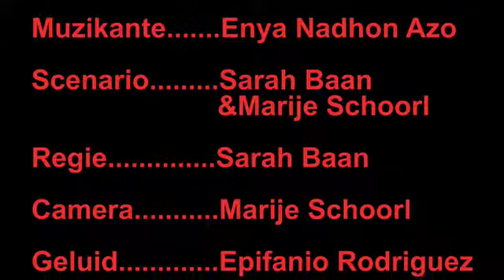Mirror clip BeaD480p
Korte clip waarin BeaD "Be Yourself" van Audioslave covered